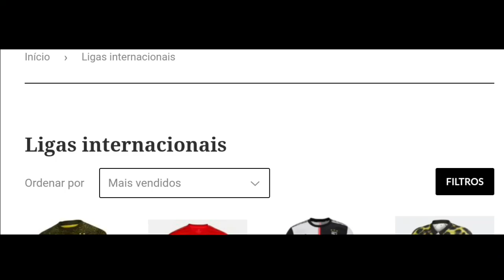TÉCNICOS QUE HUMILHARAM NA HABILIDADE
FAVORITE O VÍDEO, INTERAJA NOS COMENTÁRIOS E COMPARTILHE

MAGIC5: COMPRAS ATÉ 199$
MAGIC10: COMPRAS ACIMA DE 199$

Domínios absurdos de técnicos
Técnicos que abusaram da habilidade
Técnicos ainda mostram suas habilidades
Técnicos dominando a bola